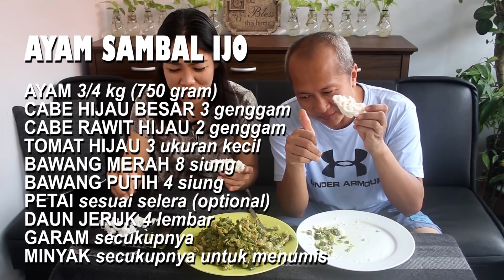AYAM SAMBEL IJO | Wah Enaknya nggak Ketulungan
AYAM SAMBAL IJO

AYAM 3/4 kg (750 gram)
CABE HIJAU BESAR 3 genggam
CABE RAWIT HIJAU 2 genggam
TOMAT HIJAU 3 ukuran kecil
PETAI sesuai selera (optional)
DAUN JERUK 4 lembar
GARAM secukupnya
MINYAK secukupnya untuk menumis